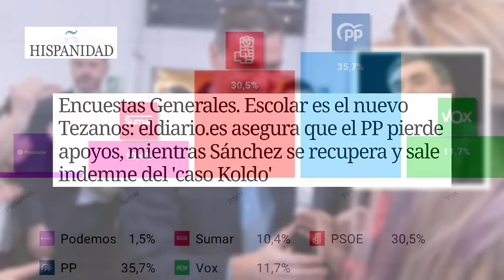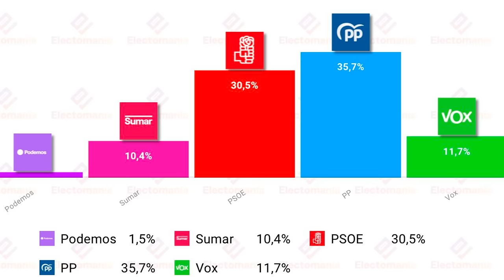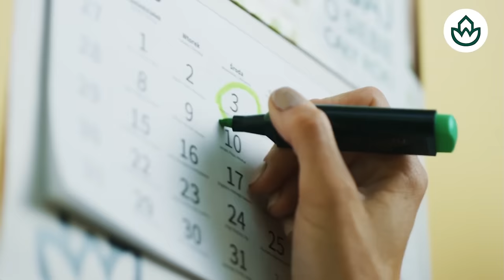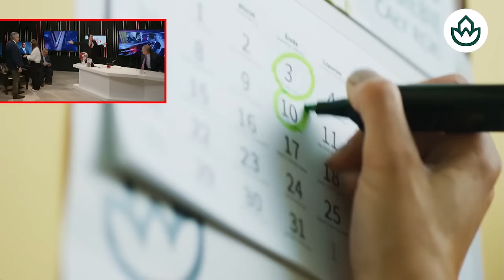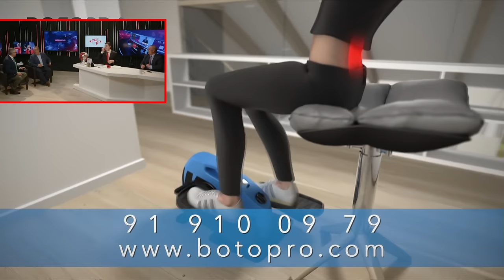Jesús Á.Rojo: 🔴Las maletas de Delcy, clave de la corrupción que acecha al sanchismo y Begoña Gómez🔴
En este video, descubre las maletas de Delcy que revelan la corrupción en el sanchismo y Begoña. ¡No te lo pierdas en Distrito TV! 🔴